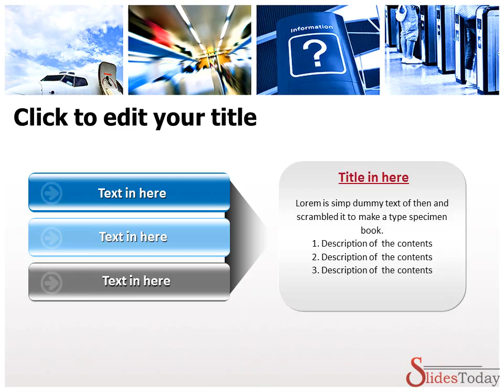PowerPoint Presentation on Hi-tech Technology on Transport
Power Point presentation is there for you to supercharge your business on transport.We are offering latest PPT Presentations for grooming businesses.